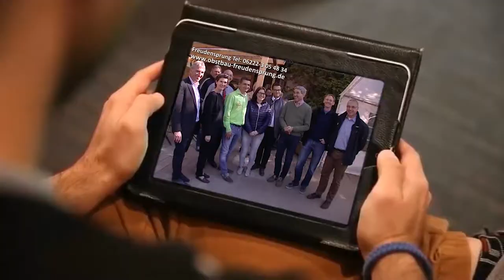Dielheim - HOHER BESUCH BEI OBSTBAU FREUDENSPRUNG